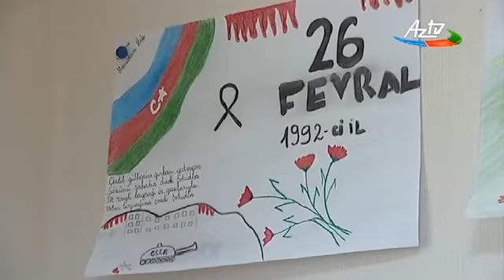Uşaqların Xocalı soyqırımına həsr olunmuş əl işlərindən ibarət sərgi-müsabiqə təşkil olunub